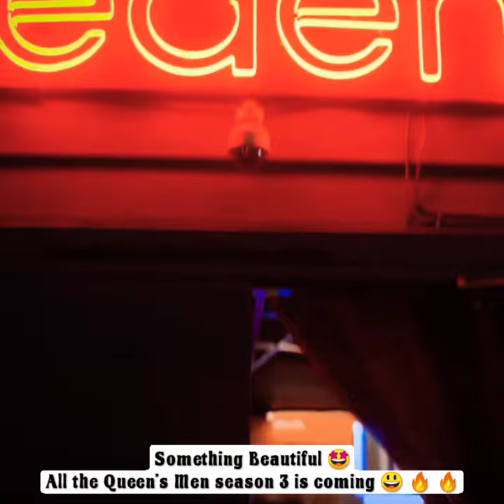All The Queen's Men Season 3 is coming. (July 20th get ready 🔥)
We have no rights or claims to this video.